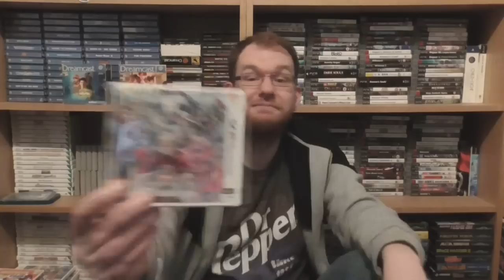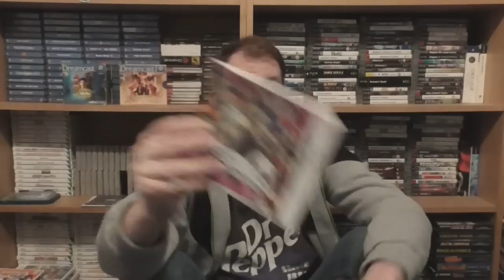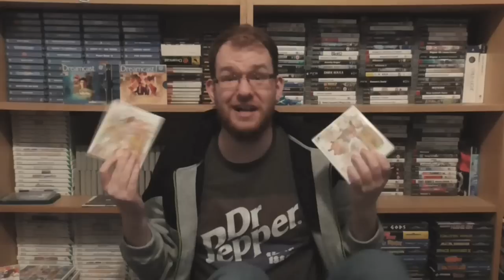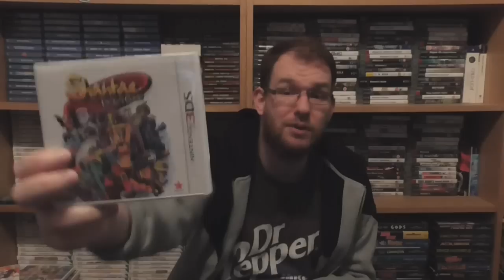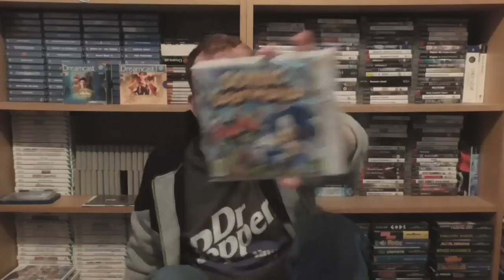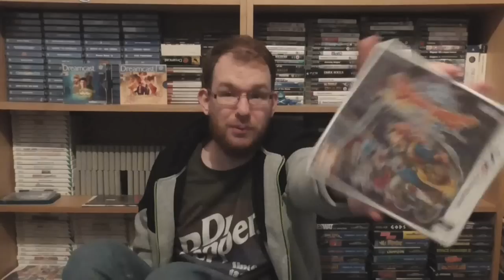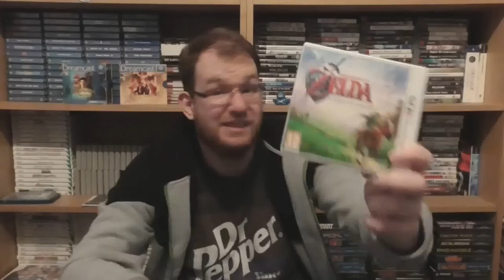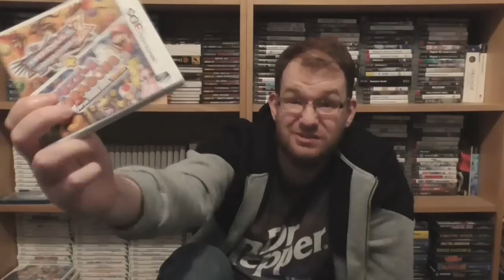My Nintendo 3DS Collection